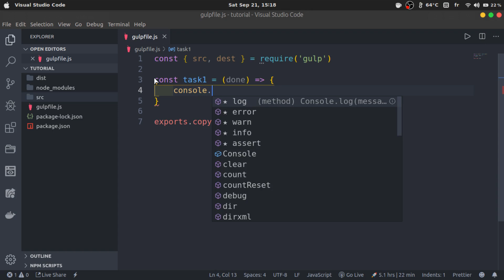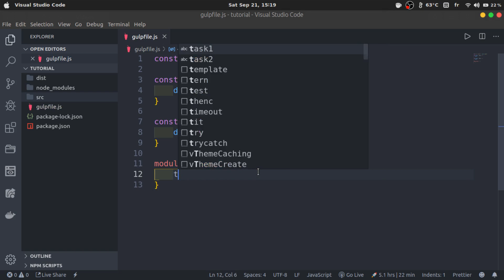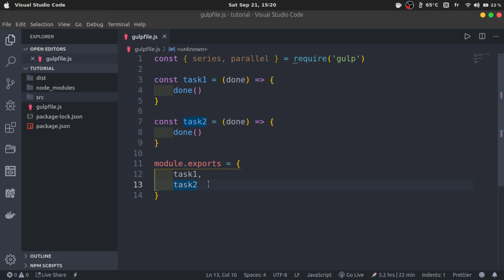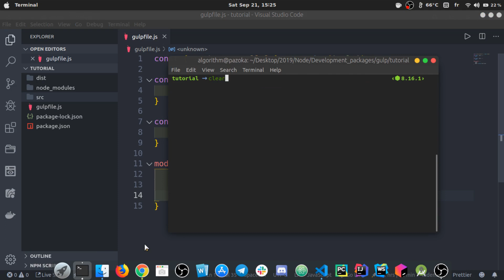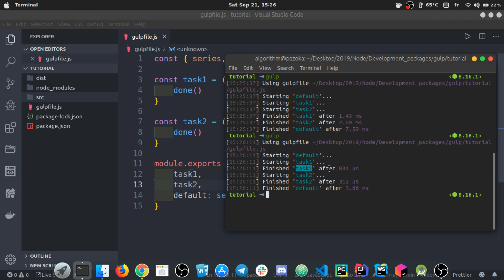#10 - دمج التاسكات | series and parallel methods to combine tasks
كما وعدنا سابقا سنبدأ في سلسلة تعلم الـنود | node.js كاملة على القناة . و هاته الدورة هي جزء من الدورة الكاملة للـنود جي اس | node.js . حيث سنتطرق إلى شرح أداة الـ gulp.js في أتممة المهام التي نتطرق لها بشكل يوميا .